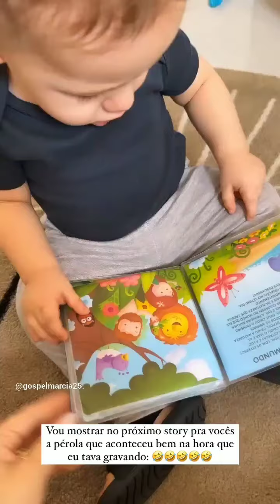O CRESCIMENTO DO JOÃO PEDRO FILHO DO JEFFERSON E SUELLEN 😍😍grande